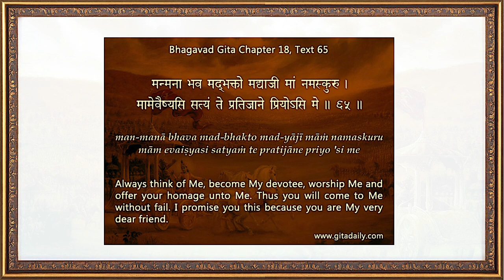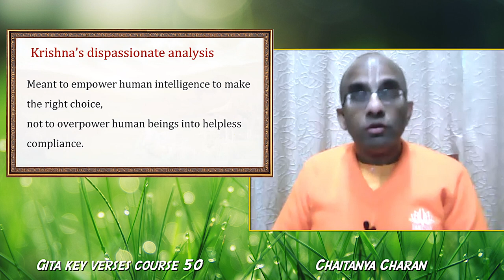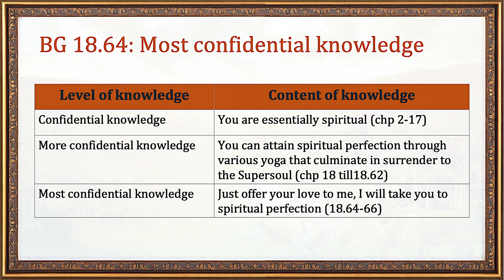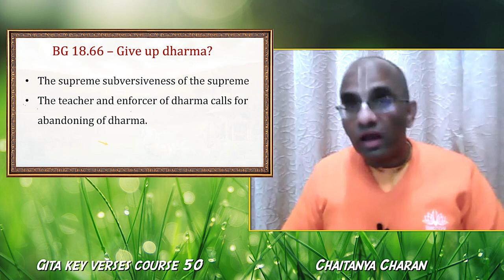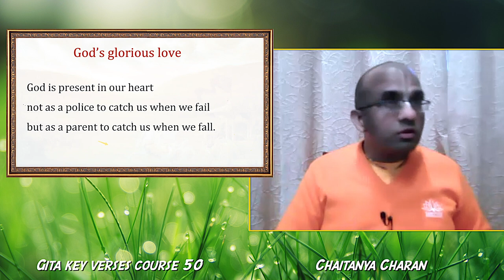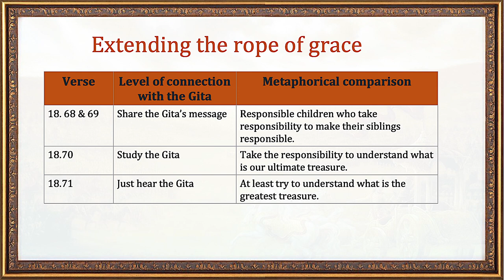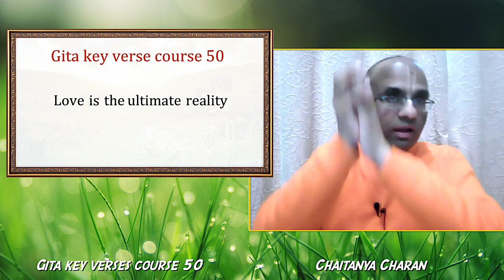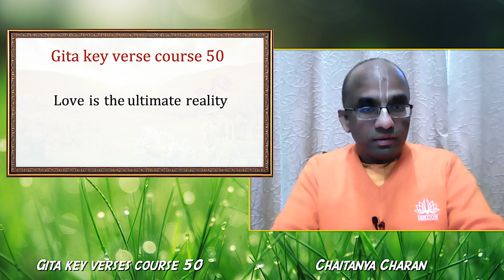Gita key verses course 50 - Love is the ultimate reality Gita 18.65